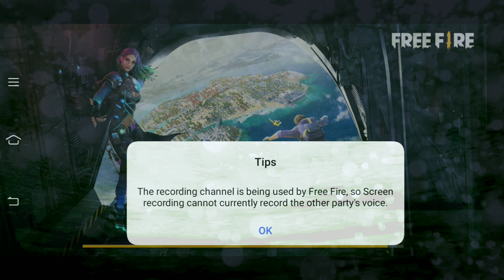Free Fire#Hecker ke shat castom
GARENA FREE FIRE is a free-to-play action shooter in the "battle royale" tradition -- meaning players are dropped into an arena (in this case, a map of a large island) where they fight to the death until only one player is left standing.
Garena Free Here's a simple way you can get Bluestacks and start playing Free Fire on a PC:
Download and install Bluestacks from the official website of Bluestacks.
Download Free Fire Battlegrounds from the Google Play Store in Bluestacks.
Install the game.
Customise controls according to your play style..
Enjoy the game.